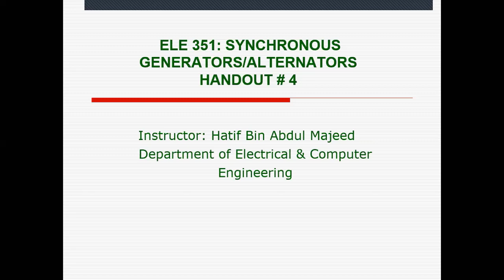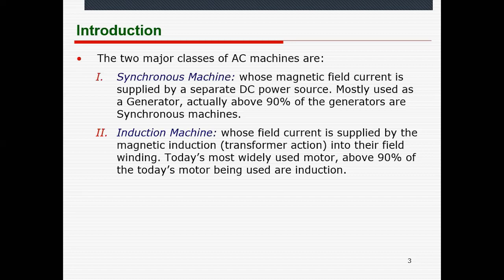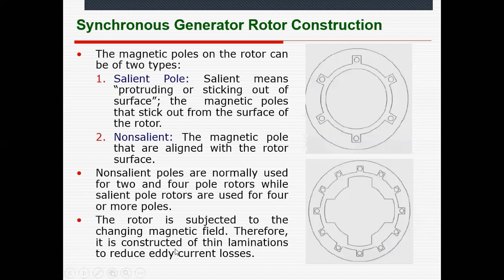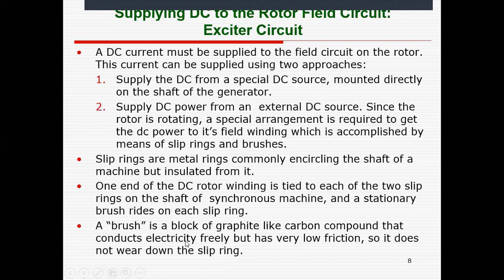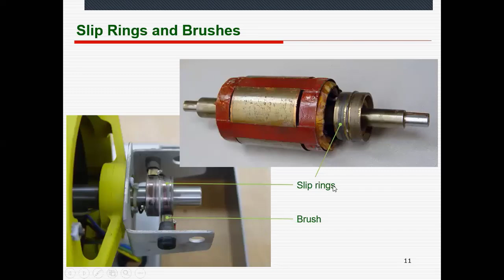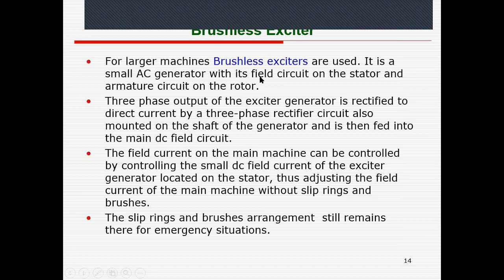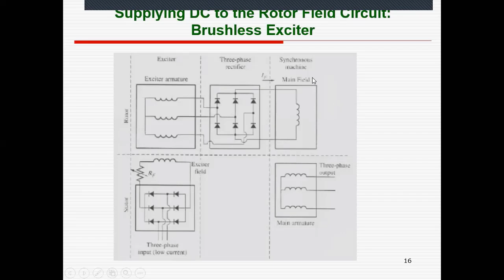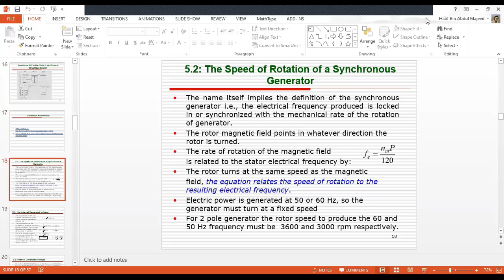12. Construction of Synchronous Generators - Types of Excitation in Synchronous Generators